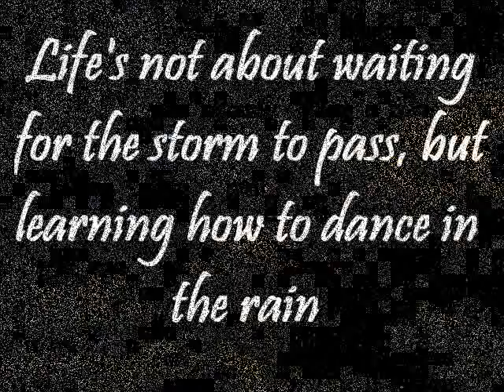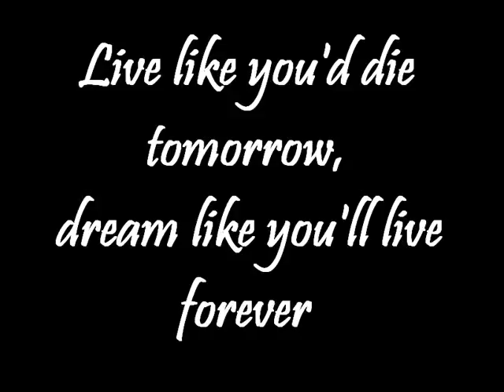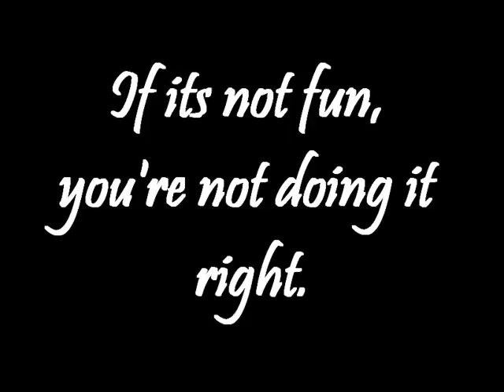Texas 08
Family vacation to Texas